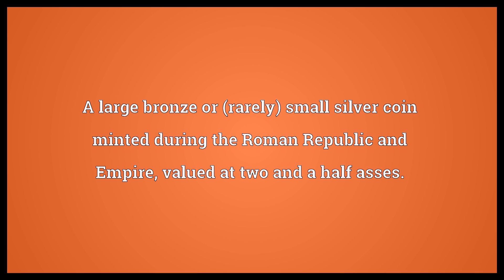Sestertius Meaning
Video shows what sestertius means. A large bronze or (rarely) small silver coin minted during the Roman Republic and Empire, valued at two and a half asses.. sestertius synonyms: sesterce.  Sestertius Meaning. How to pronounce, definition audio dictionary. How to say sestertius. Made with MaryTTS and Wiktionary